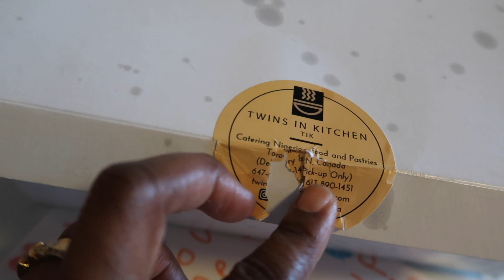i am not going to keep quiet on this😡 what have i done wrong? | ABIANDFAMILY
Hey guys!! If you are new here you are most definitely welcome!! My name is Abi, mom of 5, 2 biological children and 3 step children. Ibrahim is still in Nigerian will be joining us soon. Yusra my older daughter is 19 and Maleek is 15. My biological children are Leila and maleeka 5&6. Oh and I married to the love of my life Qamar.